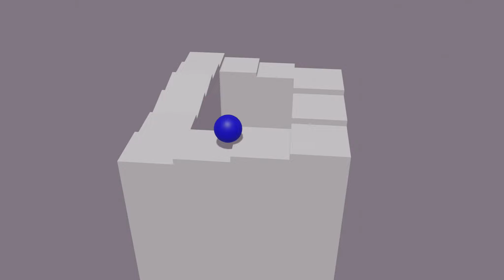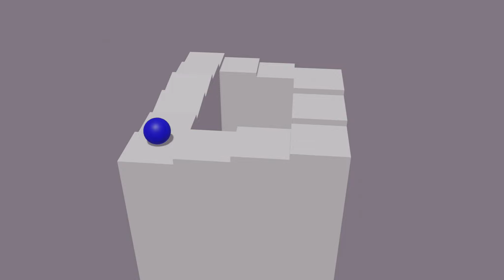（3DCG）永遠のピタゴラスイッチ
永遠のピタゴラスイッチ…
編集雑ですいません
皆さんにはどうゆう仕組みか分かったかな？
☆チャンネル説明↓
Blenderという3DCGソフトで作った映像を公開していきます
Blenderは無料のソフトなので興味があれば調べてみてはいかがでしょうか？
お風呂とか寝る前とか食べてる時とか色んな時に思いついた物をすぐ映像化してるのでアンチコメやめてね！！